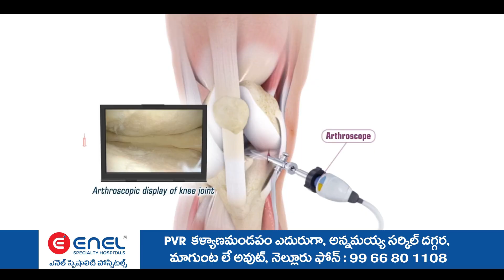నెల్లూరు జిల్లా దుత్తలూరు పాపంపల్లి గ్రామ ప్రభుత్వ పొలాల నుంచి అక్రమంగా ఇటుకభట్టిలకు మట్టి తరలింపు.